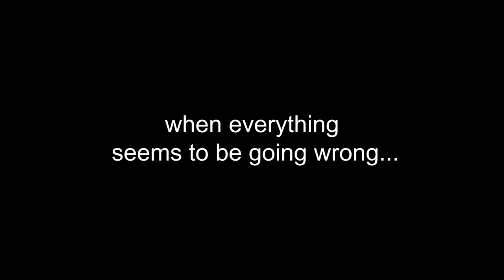Second Chance Cafe Trailer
Premiering November 23, 2019 at Jamestown Art Center, Jamestown, RI.